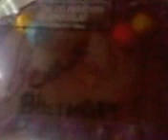Chloe's 2nd Birthday party